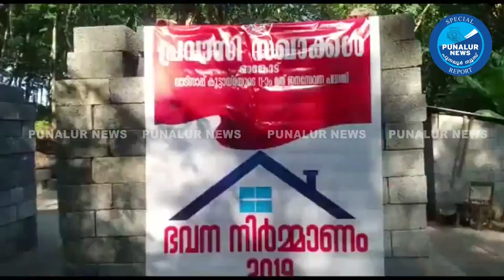പ്രവാസി കൂട്ടായ്മ നിര്‍ധന കുടുംബത്തിന് വീട് വെച്ച് നല്‍കുന്നു